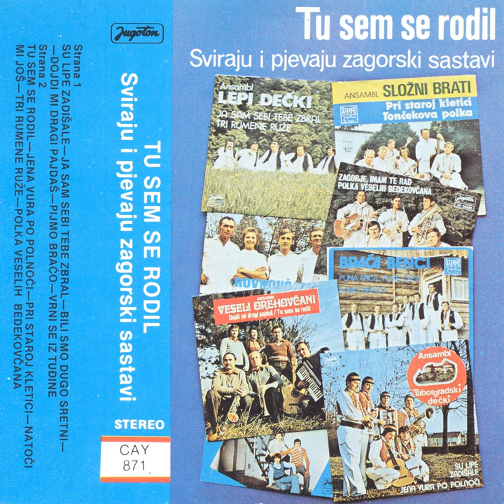Pijmo Bračo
Pijmo Bračo · Braća Benc

Tu Sem Se Rodil

Composer: Petar Benc
Author: Petar Benc